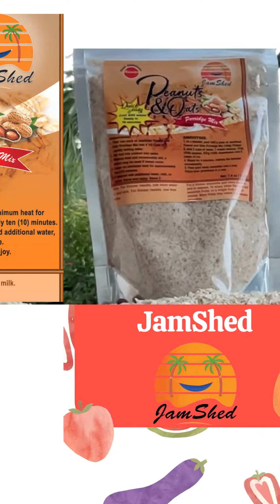JamShed Press release. Introducing JamShed Food and Beverages. Bringing the taste of Jamaica to you.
Welcome to JamShed. Manufactured from produce grown in the Jamaican soil. Try our scotch bonnet ketchup or our soy peanut and oats porridge. JamShed, bringing the taste of Jamaica to your doorstep. Try it, you'll like it.